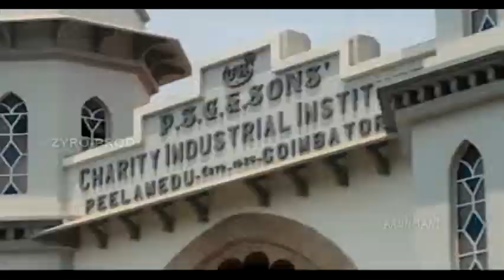PSG TECH 2008-13 (SW) Production college memories TRAILER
Editing : Arun Mani , Mahesh Waran
Video courtesy : Vinoth Vasu